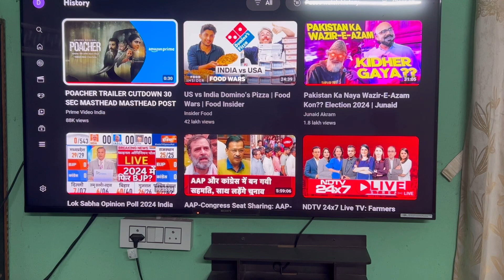How To Find YouTube Watch History on Smart TV?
Hair Fall Control
My Camera
My Tripod
My Mobile Stand 360 degree
My Battery

Video Highlights

How do I check browsing history on my smart TV?
Is history available on YouTube TV?
How do I check history on Android TV?